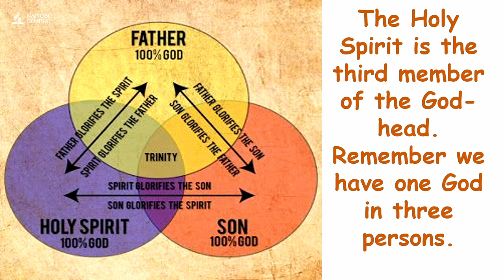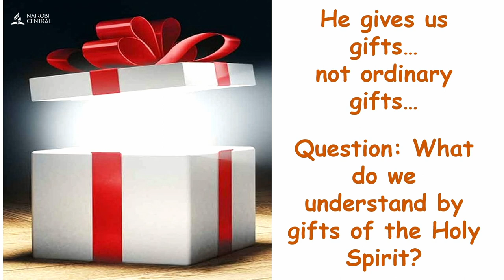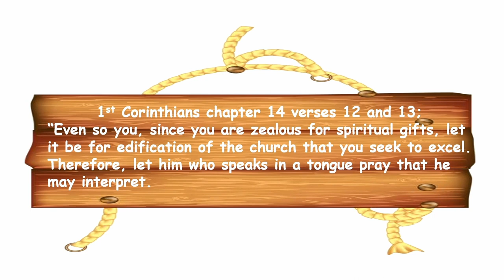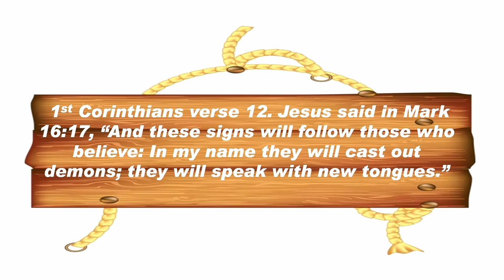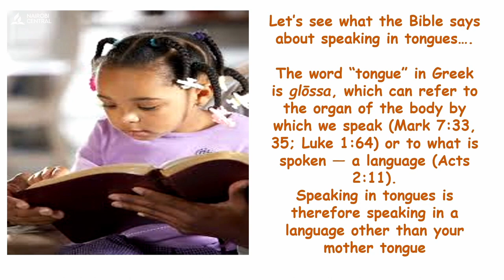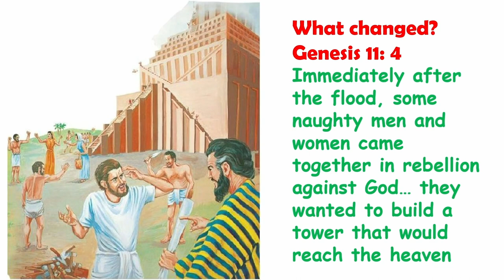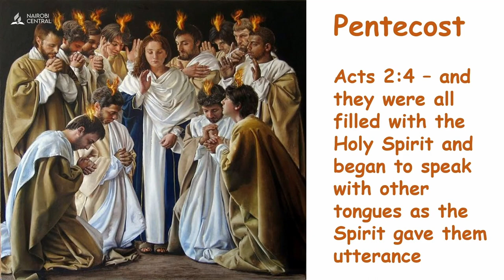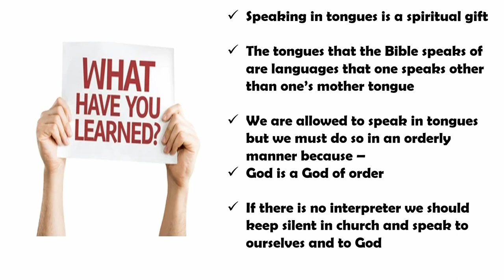#3 - Spiritual Gifts & Ministries - Young Missionary Club | Children's Sermon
Children Sermon
Fundamental Belief 17 (Spiritual Gifts & Ministries)
By: Young Missionary Club